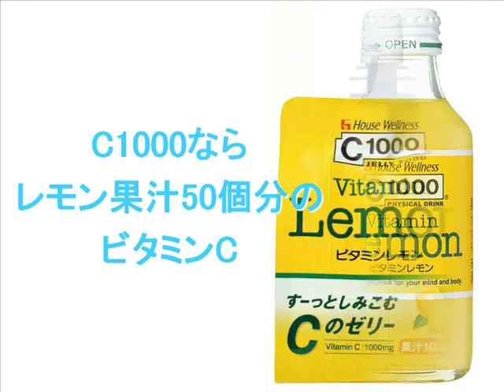C1000ならレモン果汁50個分のビタミンC！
ハウスウェルネスフーズ「C1000」のCM募集